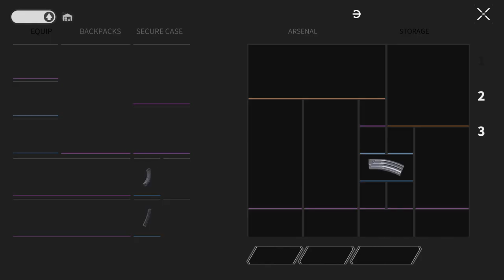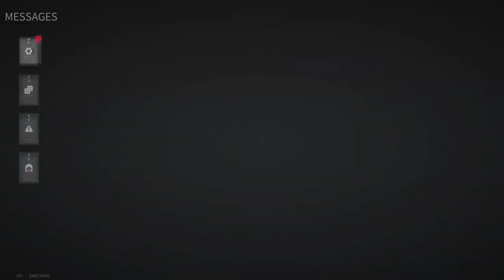Lost Light 2022 - I Didn't Expect This | Day 20 | Gameplay ( NoCommentary ) #134